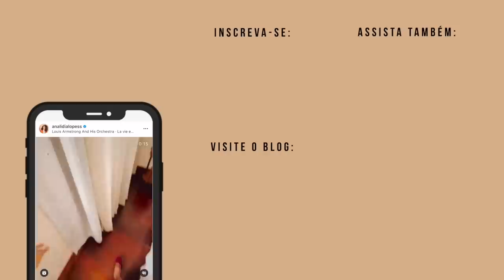TOUR PELA MINHA PENTEADEIRA NOVA, organizando makes, bate papo... ✨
Ring Light Youngnuo